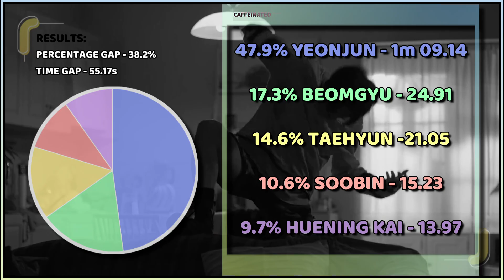TXT '0X1=LOVESONG (I Know I Love You) feat. Seori' - Focus/Solo Screen Time Distribution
Focus/Solo screen time distribution for TXT - 0X1=LOVESONG (I Know I Love You)

✽ Song Details
❥ Artist : TXT ft. Seori
❥ Title : 0X1=LOVESONG (I Know I Love You)